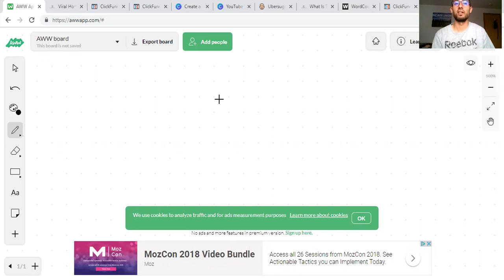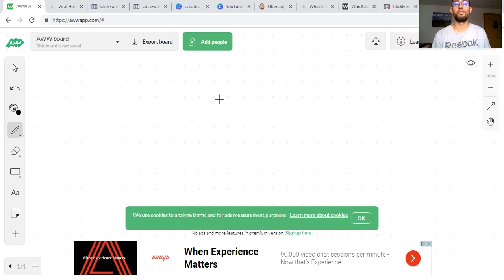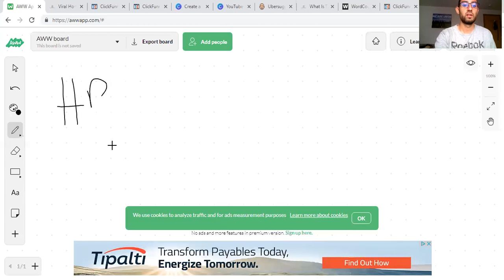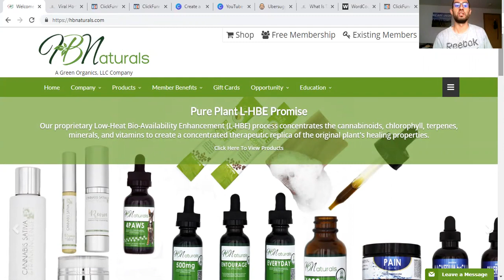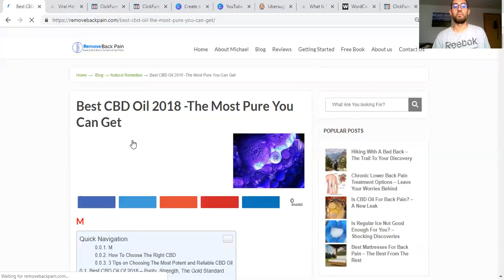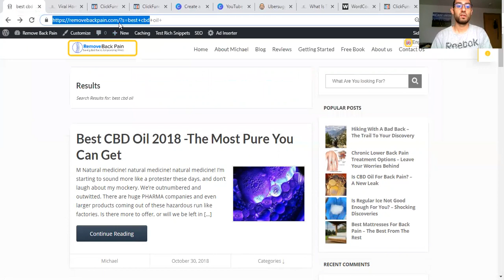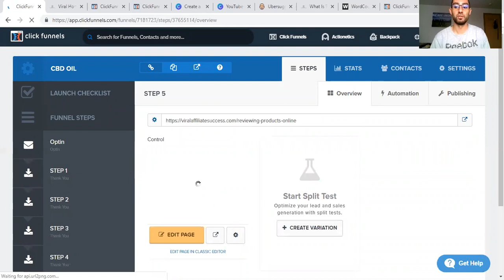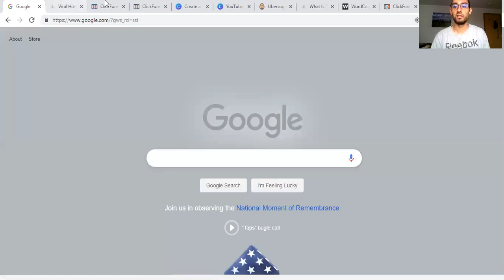CBD Oil Network Marketing - My #1 Recommendation & Business In The Description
Learn what cbd oil networking marketing/MLM is all about and the best way to grow your own niche in the CBD Oil world

I wanted to make this video as flexible as possible, so aside what I focus on the most with cbd oil, I have also created a couple of done-for-you network marketing funnels. All you have to do is sign up with a free 14-day trial of Clickfunnels which is what I use, and you can get your ready to go product and recruiting funnels.